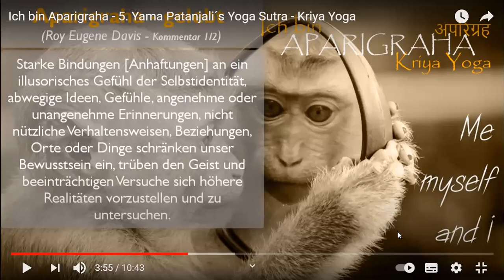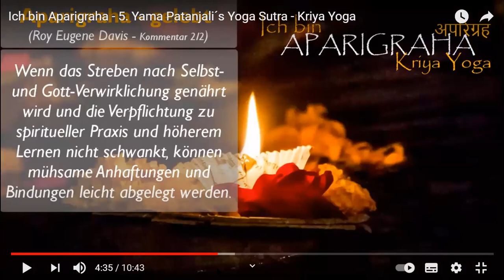weareOMline - Meditiere einfach täglich online (07.02.2021) - Tag 324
Online Meditation in der Kriya Yoga Tradition  - Mitschnitt vom 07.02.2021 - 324. Tag. Beginne den Tag mit einer Meditation und starte gelassen, friedvoll, Selbst-bewusst und zuversichtlich. Bleib gesund.
Täglich um 7.00 Uhr / Dauer ca. 35 Min
Zoom-Meditation beitreten:
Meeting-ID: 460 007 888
Passwort: meditiere

Meditation kann dabei helfen ruhig, friedvoll, gelassen, zuversichtlich, optimistisch und Seelenzentriert zu werden, dem ursprünglichen natürlichen Zustand eines jeden Menschen.
Eine heilsame Erfahrung und hilfreiche Voraussetzung, um auch in schwierige Zeiten gelassen und konstruktiv zu bleiben.

Bleib gelassen und gesund. Und unterstütze andere durch dein Vorbild. Diene und erwarte nichts.
In dieser Meditation wird auch Nadisodana Pranajama, die abwechselnde Nasenatmung geübt. Denke bitte daran dir vor die Hände zu waschen!

Namaste
Walter Berger